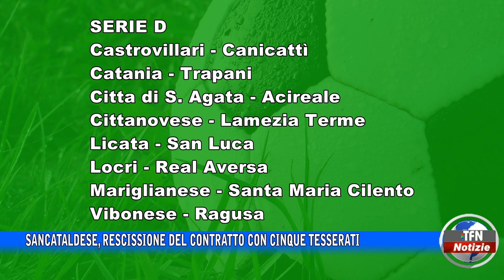Sancataldese, rescissione del contratto con cinque tesserati